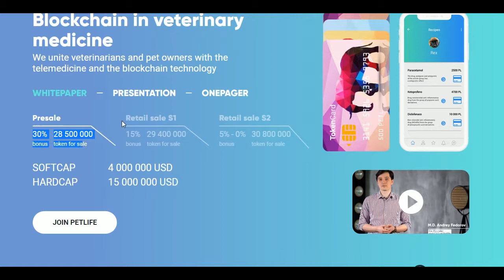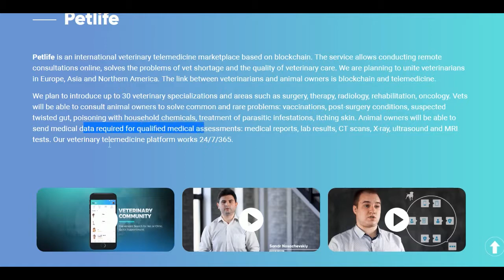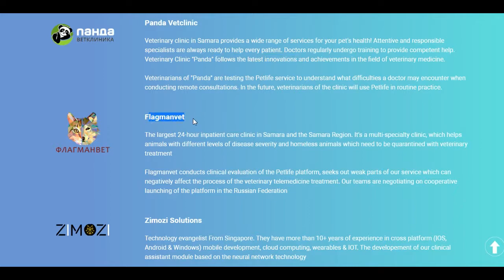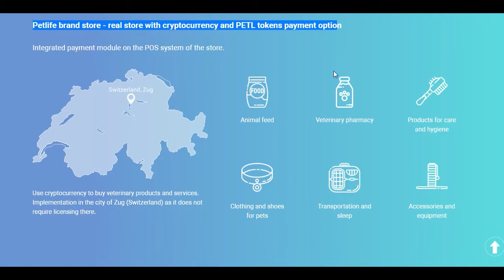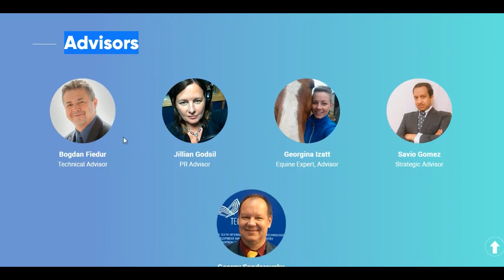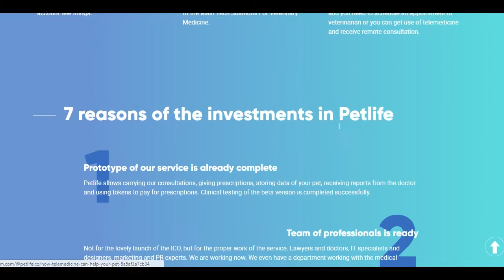Petlife ICO Review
BTT NAME:  cryptopowering
TG : @cryptopoweringforce"""